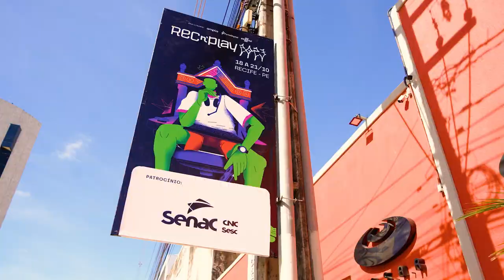REC'n'Play 2023 - Aftermovie Dia 03 - 20/10/2023